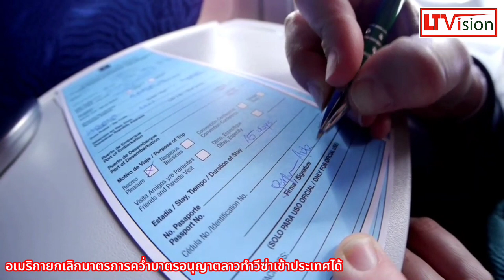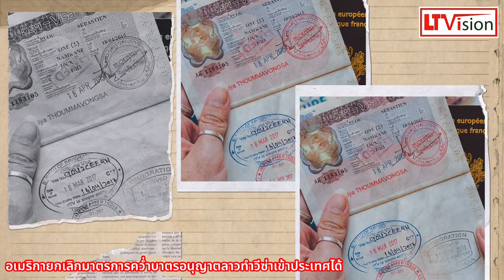อเมริกายกเลิกมาตรการคว่ำบาตรอนุญาตลาวทำวีซ่าเข้าประเทศได้